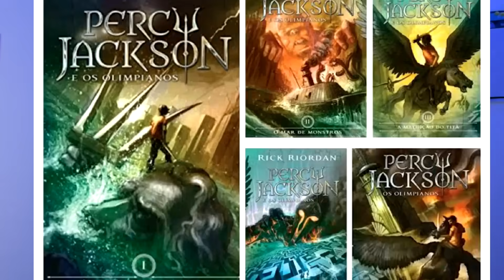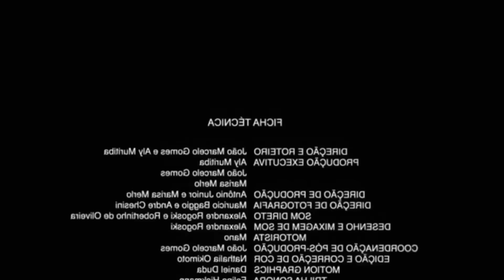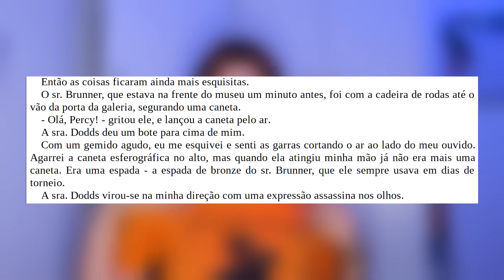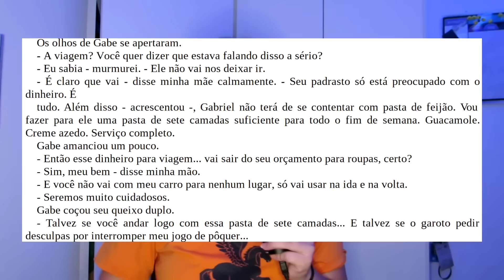*PERCY JACKSON* E A BUSCA PELO BOM LIVE ACTION | AGORA FOI?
analisando e comentando os primeiros 2 episodios de percy jackson a serie do disney plus